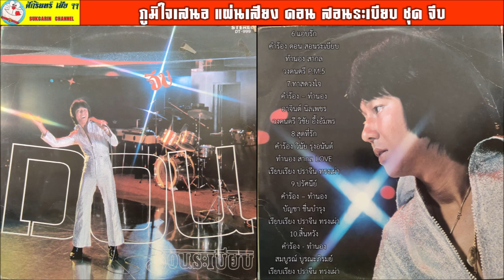แผ่นเสียงชุด จีบ - ดอน สอนระเบียบ ขับร้อง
เชิญรับฟังครับท่าน เพลงดังครั้งอดีตของนักร้องแมวเก้าชีวิต ดอน สอนระเบียบ
0:00 จีบ
3:22 เหมือนคอยวันตาย
6:38 นางโลม
10:20 หลอกฉันทำไม
12:56 คนชอบหลอก
15:33 แอบรัก
19:16 ทาสดวงใจ
22:14 สุดที่รัก
26:26 ปรัศนีย์
29:45 สิ้นหวัง